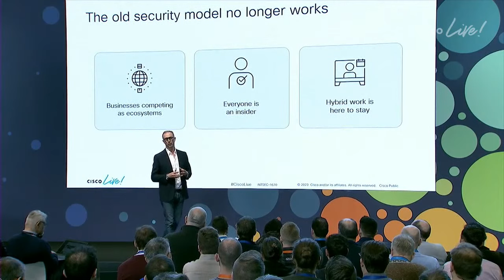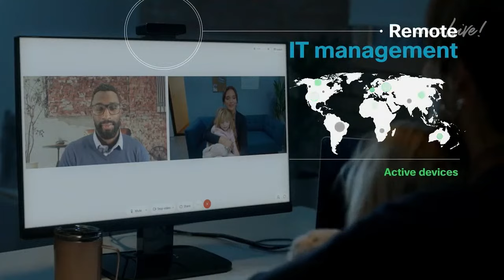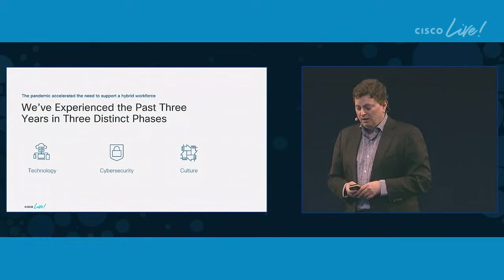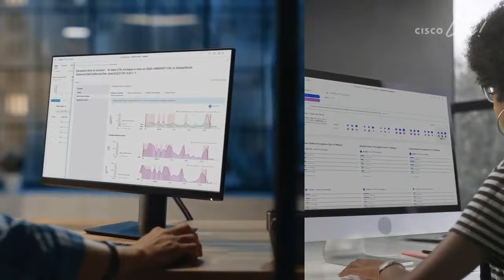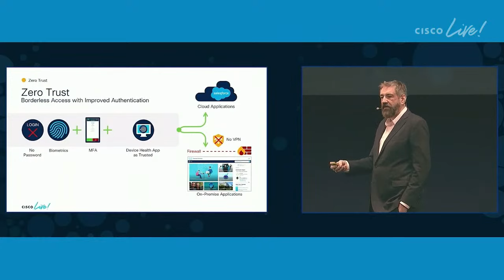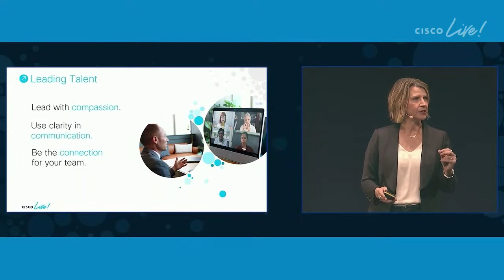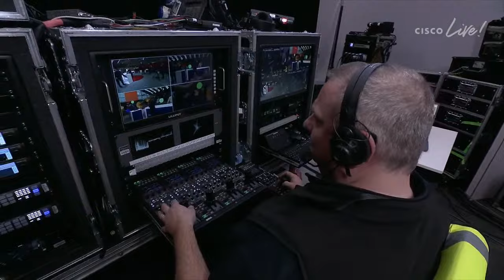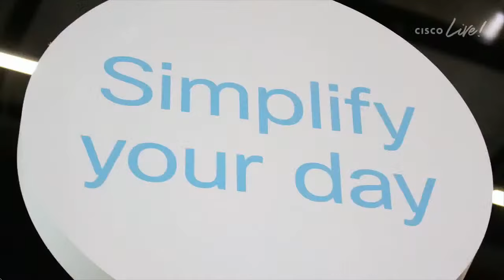Cisco Live 2023 Amsterdam: LIVE Broadcast - Day 3 CiscoLiveEMEA - PM Sessions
Experience Cisco Live 2023 Amsterdam from anywhere! Join our broadcast and get up to speed on the latest innovations from Cisco as we stream LIVE from CiscoLiveEMEA. Or go ALL IN and get the full experience